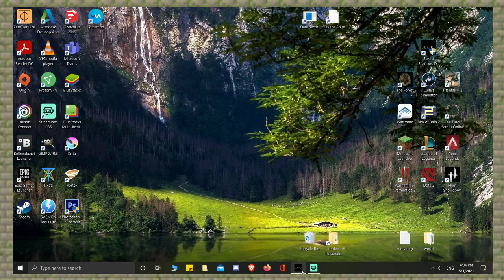Live and die, die and die by the sword